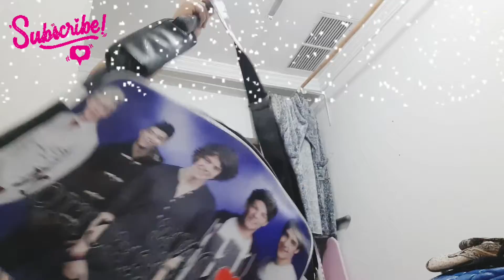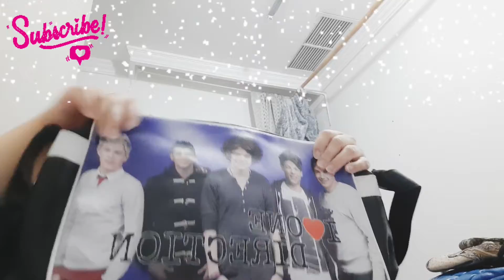BAGS & SHOES PULOT LANG SA HARAJJ SOUK JUMAA | BUHAY OFW SA KUWAIT